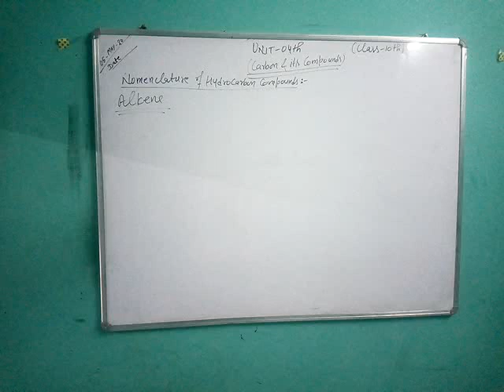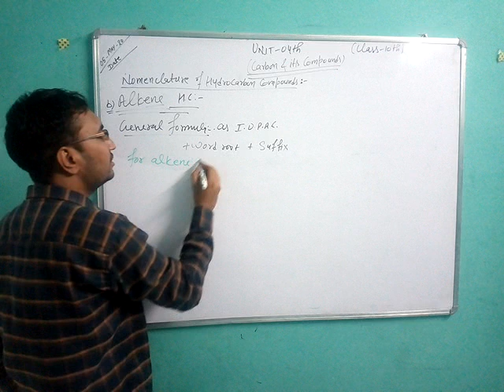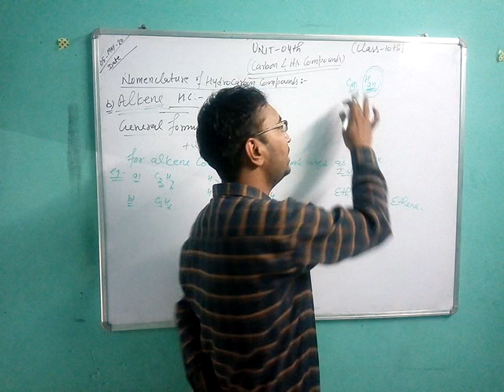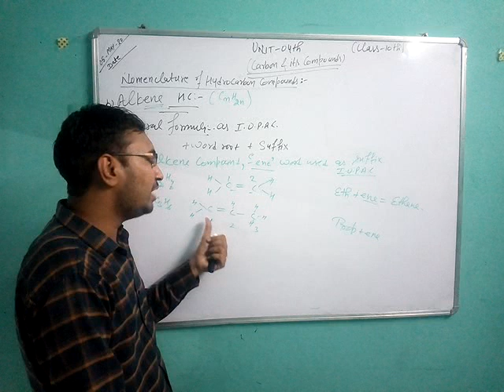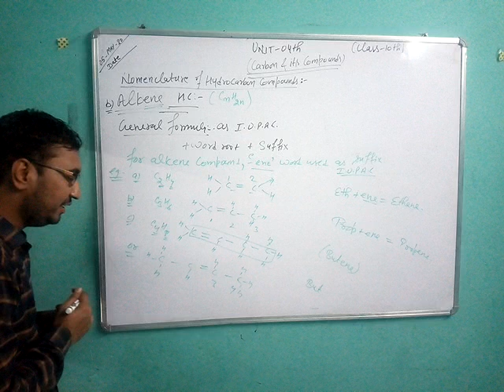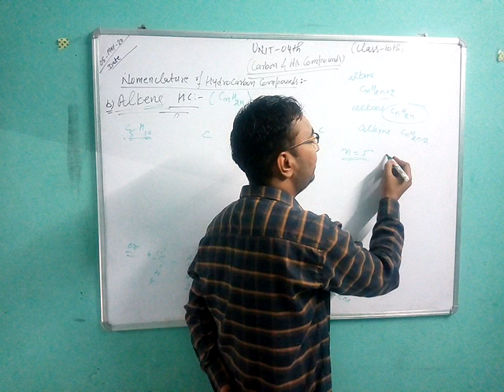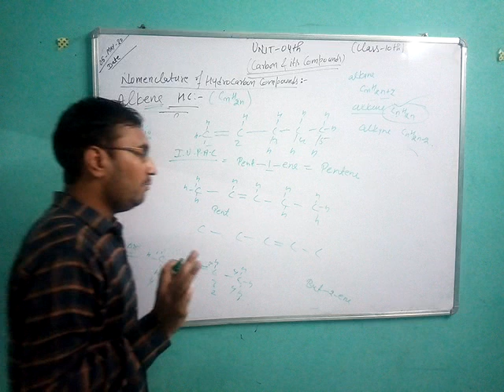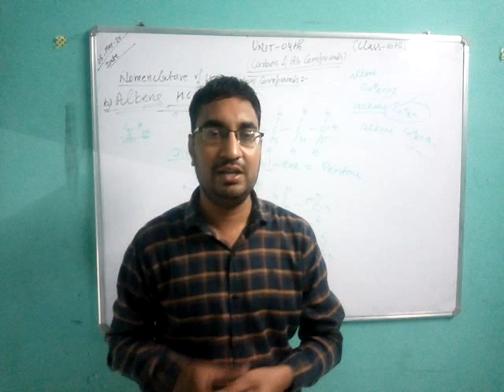# Class- 10th( Unit 4th: Carbon and its compounds):- Nomenclature of alkenes